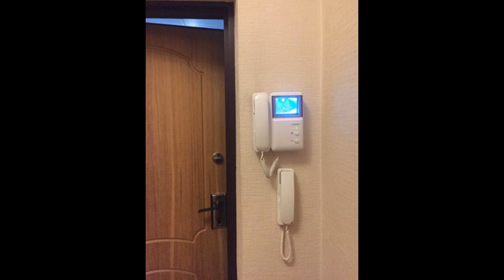Сдается 3-х комн. квартира в кирпичном доме премиум.Панорамный вид.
Цена: 100 000 Руб.
В кирпичном доме бизнес-класса с огороженной территорией, охраной и подземным паркингом, сдается просторная и светлая квартира, с шикарными панорамными видами на горизонт и зелень запада, с приятной аурой в которой хочется остаться. Распашная планировка на 3 стороны, позволяет солнечным лучам весь день освещать комнаты, очень удачное расположение квартиры. Для комфортной жизни сделан хороший ремонт со вкусом, установлена качественная итальянская мебель, есть вся необходимая техника. Три изолированные комнаты, в которых может разместиться семейная пара или семья с детьми. Гостиная с удобным раскладным диваном и овальным столом , для семейных ужинов. Спальня в классическом стиле, мебель из массива дуба. Просторная кухня с посудомоечной машиной и кухонным гарнитуром. Большая радушная прихожая и холл. Для хранения вещей есть оборудованная и вместительная гардеробная комната. 2 широкие застекленные лоджии, 2 полноценных санузла с джакузи и душевой кабиной, кондиционеры в каждой комнате. Красивый панорамный вид из двух застекленных лоджий. Большая придомовая территория с беседкой, лавочками и детской площадкой. Презентабельная входная группа, удобное расположение дома, 15 мин.езды до центра. Рядом магазины, парки, школы и детские сады. Очень зеленый район. В подземном паркинге есть машиноместо, за отдельную стоимость. Просмотр в удобное для вас время.